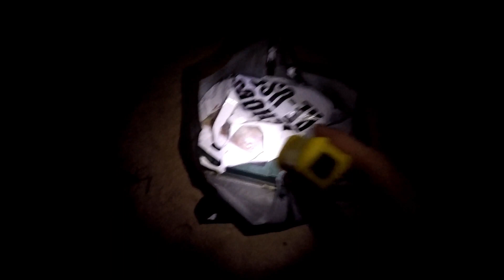Meter Plus Gummy Shark Caught on Beach/ Shark Fishing with Eel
Great quality rods and reels with free postage to Australia